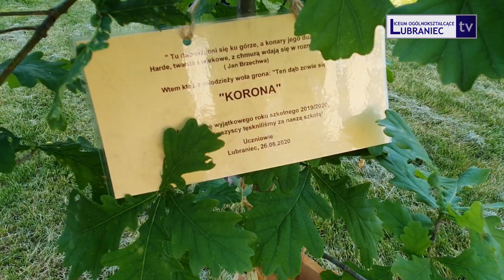Posadziliśmy DĄB! [#18]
Ten rok szkolny był dla nas wszystkich wyjątkowy i wyjątkowe też było jego zakończenie! Przedstawiciele Samorządu Uczniowskiego w imieniu uczniów liceum i szkoły branżowej podziękowali za cały rok Panu Dyrektorowi, Nauczycielom i Pracownikom szkoły przekazując zamiast tradycyjnych bukietów kwiatów - drzewo: dąb, który nazwali KORONA! Będzie nam wszystkim przypominał o tym wyjątkowym roku szkolnym.

Facebook: Liceum Ogólnokształcące im. Franciszka Becińskiego